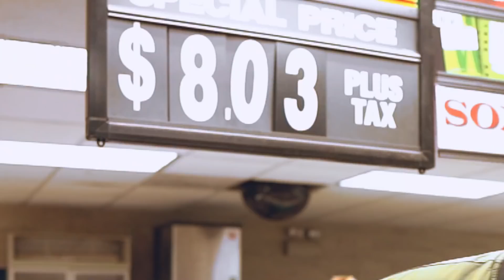Heartbreak Suge x Bagboy Bam - "He The Greatest" Shot